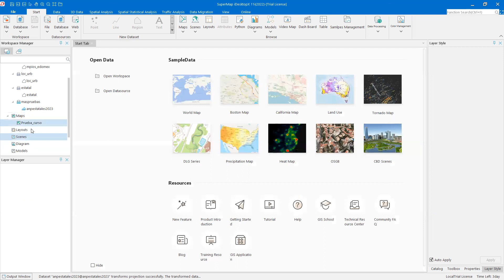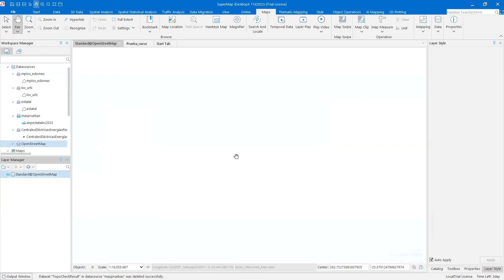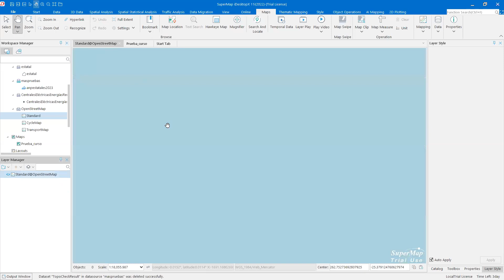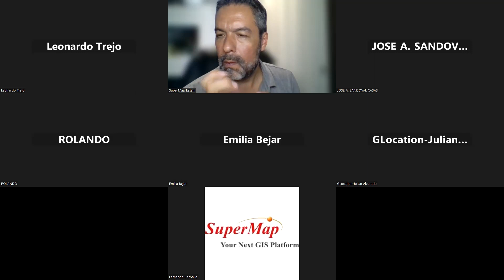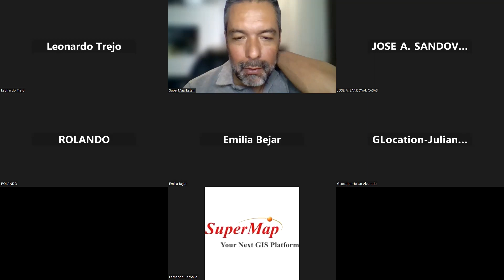Capacitación de SuperMap iDesktop 11i sobre la Transformación de datos para Mapeo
Temario del curso de i-Desktop

Día 4 de septiembre

1.        Introducción al producto
2.        Estructura y lógica de i-Desktop
3.        Descripción de elementos principales
4.        Ejemplos prácticos:
a)        Mapas
b)        Capas
c)        Layouts
5.        Datos SIG
a)        Importación
b)        Exportación
6.        Demo de Datasets:
a)        Formato .udb
b)        Formato .udbx
c)        Elementos Punto, Línea y Polígono
d)        Tabla de atributos

Día 6 de septiembre

7.        Sistema de Coordenadas y Registro
a)        Conversión de sistemas de coordenadas
8.        Operaciones y Procesamiento de Datos
a)        Generación de objetos
b)        Herramientas de dibujo
c)        Herramientas de edición
d)        Operaciones de objetos
e)        Procesamiento de datos vectoriales
f)        Uso de Append Rows/Columns

Día 8 de septiembre

9.        Topología
a)        Procesamiento topológico
b)        Procesamiento de topología de líneas
c)        Verificación de topología
d)        Redes basadas en topología

10.        Mapeo y Layouts
a)        Creación de mapas temáticos
b)        Mapeo con Inteligencia Artificial
c)        Gestión de templates
d)        Salidas e impresiones